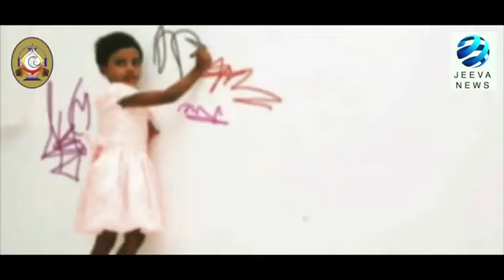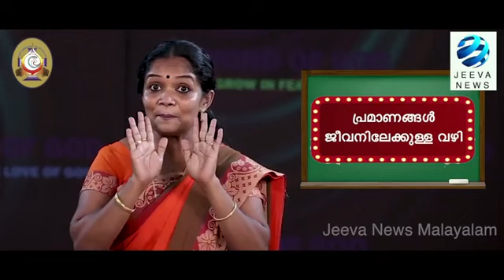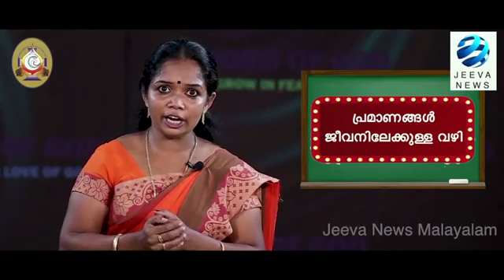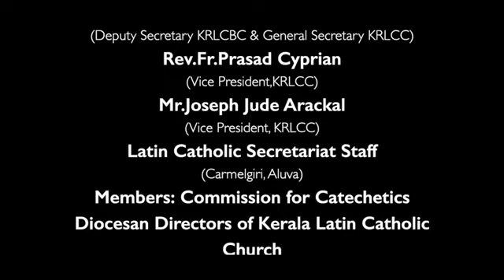5th Standard Chapter 1 module 1